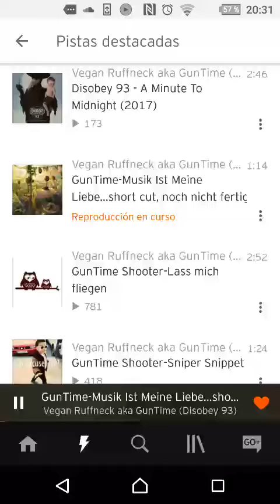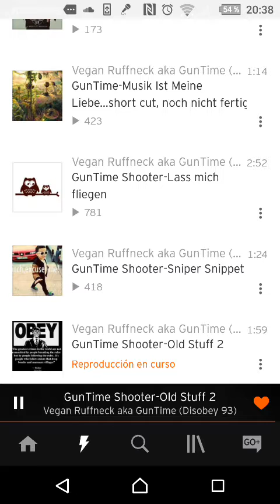VEGAN RUFFNECK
Me enamoré de la voz de este chico a raiz de escucharlo con Mistro así que le busqué por google pues no había nada en youtube de él.